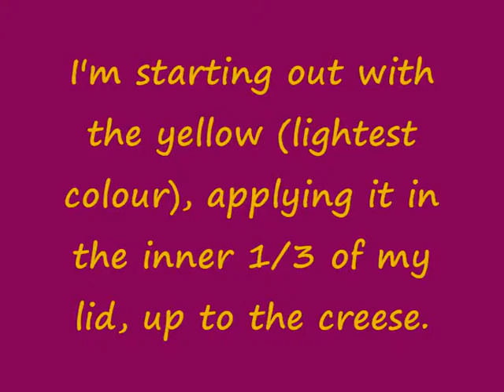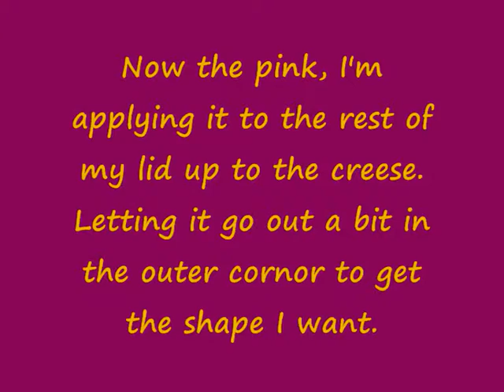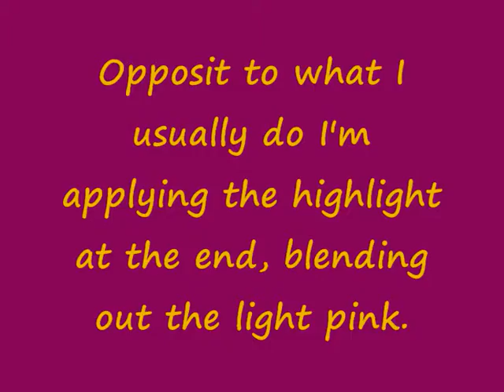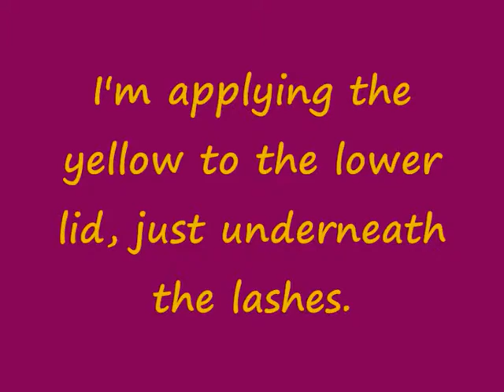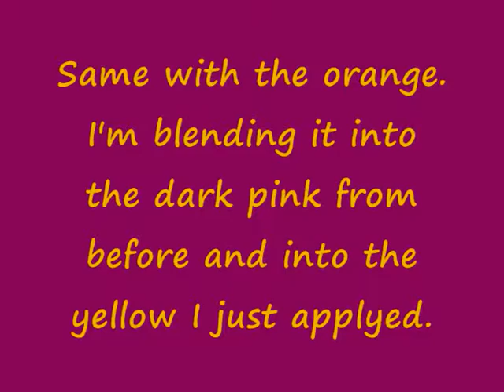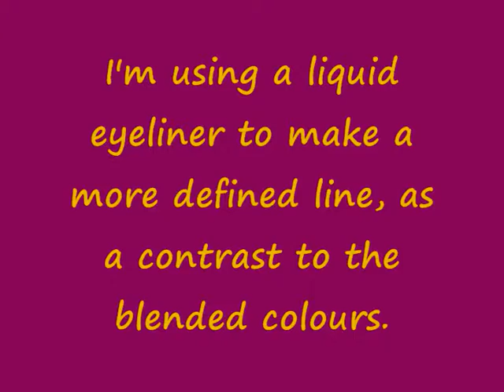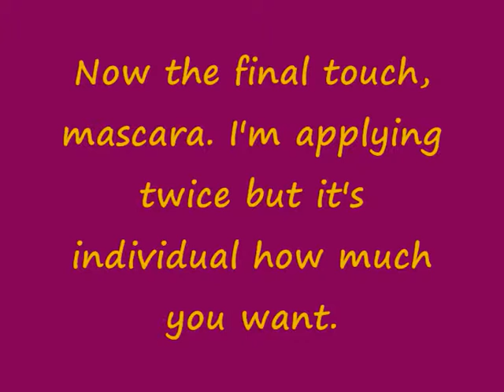Sunrise makeup in yellow, orange and pink.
A walkthrough of my version of a sunride transferd to makeup.